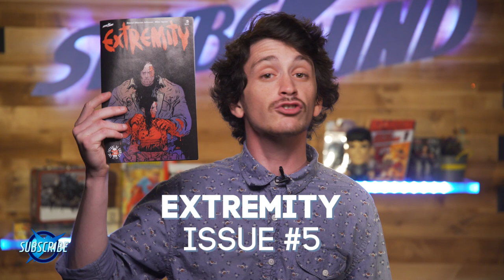The Walking Dead Issue #169, The 3rd Megabox & MORE! - Out This Week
The newest issue of The Walking Dead is upon us! Extremity #5 is hitting your local shelves at the same time, and our 3rd Megabox is now shipping! Check out what else we got in store for you - Only on Skybound's OUT THIS WEEK!

How far are you in The Walking Dead? Have you read the first 4 issues of Extremity? What are you hoping for in the newest Megabox?

Tune in every Monday for a regular helping of OUT THIS WEEK, where we’ll be giving you the scoop on the where, when and what of your favorite Skybound Stuff! Everything from The Walking Dead, Invincible, Manifest Destiny, Outcast, and more! All here on Skybound!

Also check out:
Fear The Walking Dead: Season 3 Double Ep Premiere! - Fan Reaction Compilation!

The Walking Dead Season 7 Show vs Comic!

Telltale's The Walking Dead: Full Recap of Season 3 (Pt. 1) - The Skybound Rundown